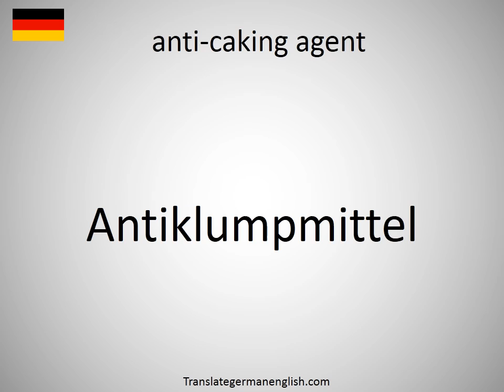How to say anti-caking agent in German?